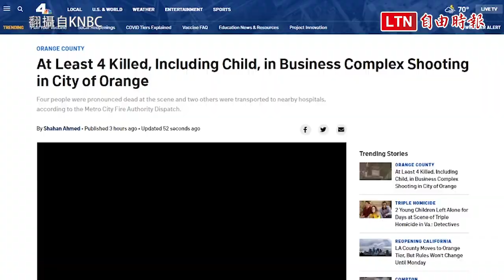加州大規模槍擊案 至少4死2傷 1孩童中槍亡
美國加州橙郡當地時間3月31日發生大規模槍擊事件，造成至少4人死亡其中包含1名兒童，另有2人受傷，包含疑似行兇射手，詳細案情仍在調查當中。